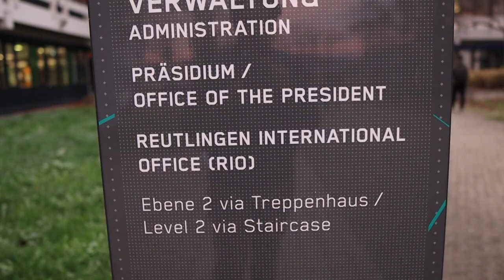Day 2 🇩🇪 Reutlingen University tour - ESB business school - India student | Germany India vlog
This is a quick tour of my University, and this is not at all a proper tour, but best I could capture for now. I plan to do maybe a full proper tour in the future, if you guys would like to see it.

This is just to give you an idea about how a typical university looks like in Germany or may be in Europe as well. And how a new student studying in German experience things for the first time when he visits abroad for studies after going through all his Admission, Visa, and other processes.

My preferred Money transfer services to transfer money to blocked account ==